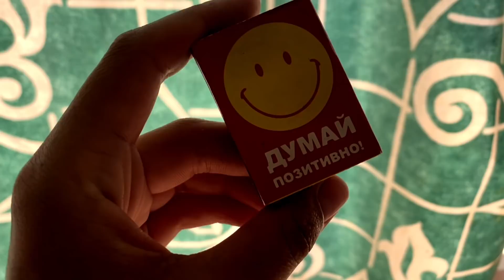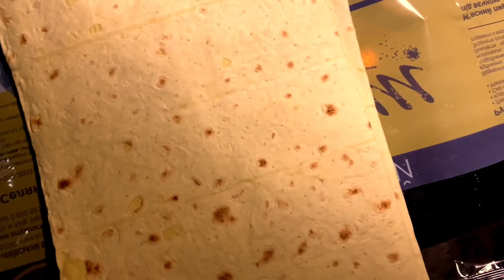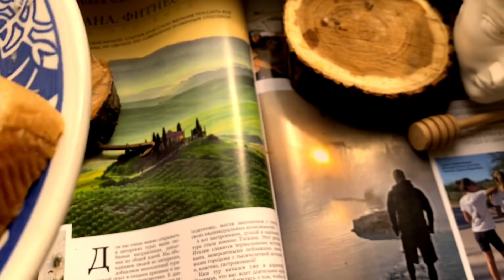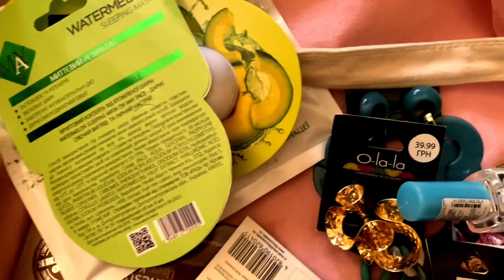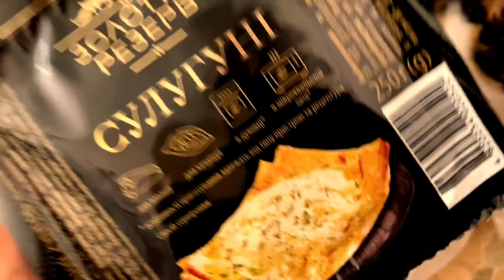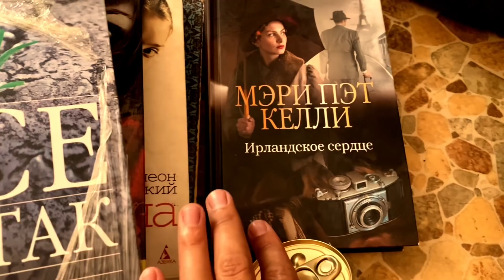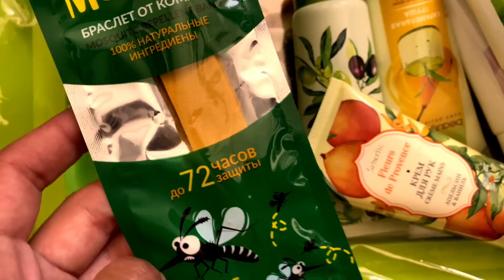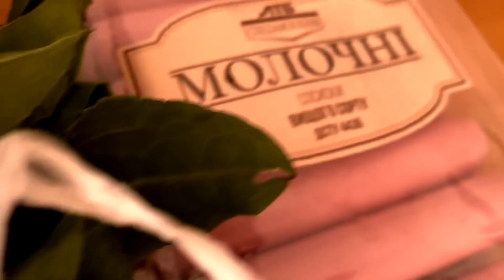ВЛОГ за МЕСЯЦ! КУДА ПРОПАЛА? БАБАХ-ТАРАМА, ГЕНИЧЕСК! СЕКОНД ХЕНД! ПОКУПКИ!ВСЕГО по немногу!